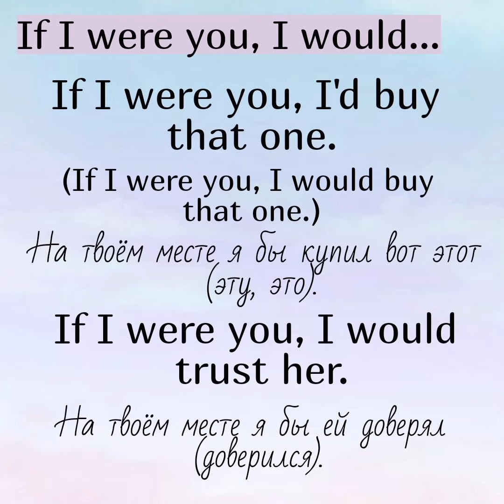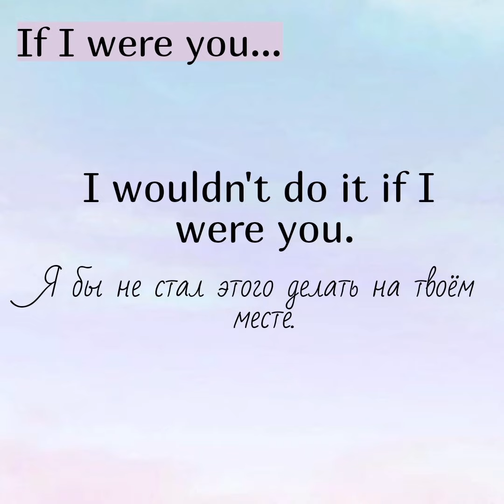Конструкция If I were you (I would...)